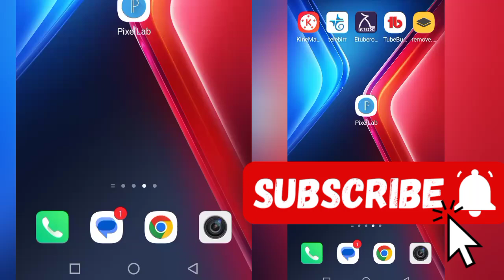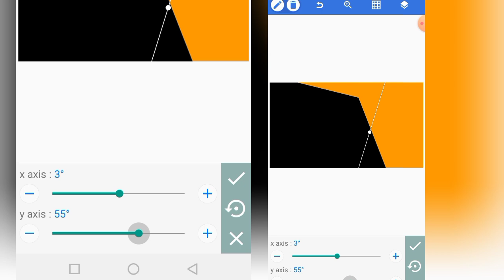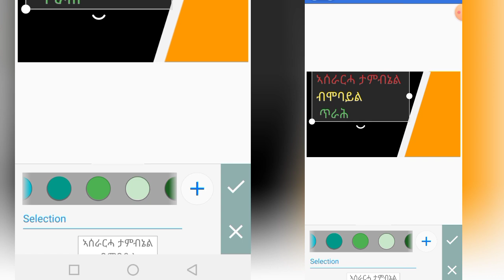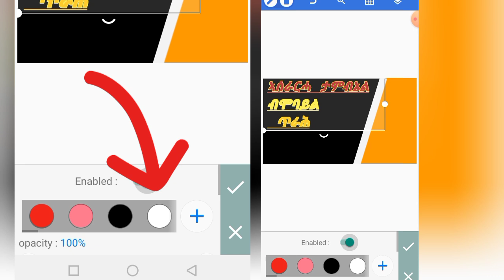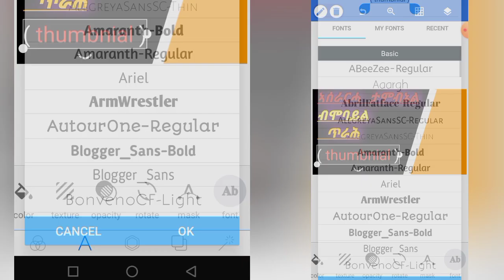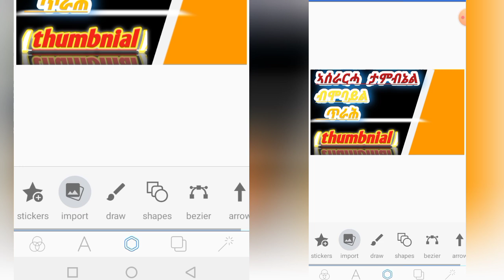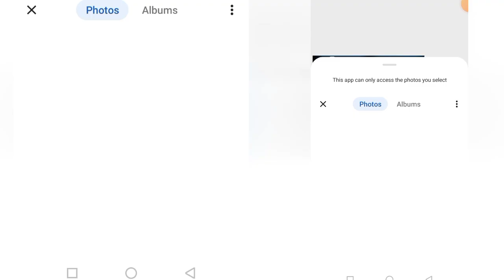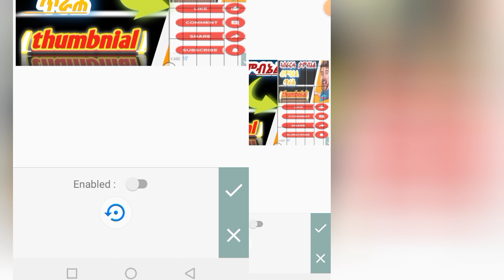🛑🖊ኣሰራርሓ ታምብኔል (thumbnial)ብሞባይል ብትግርኛ 🛑how to make thumbnial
ኣሰራርሓ ታምብኔል ብሞባይል
how to make thumbnial by mobile